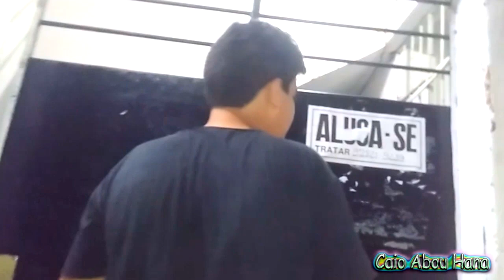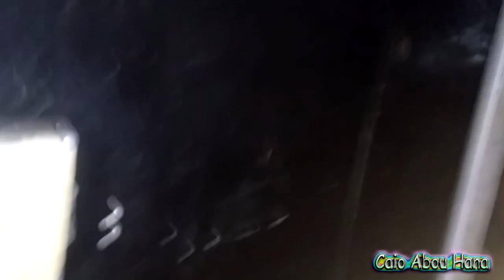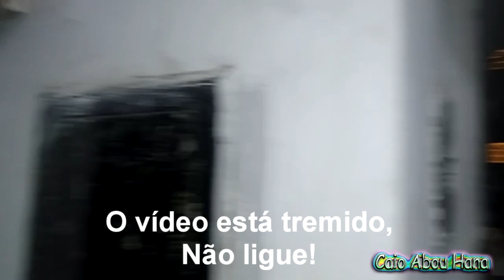CAIO E BOLINHA VIVEM UMA AVENTURA SOMBRIA EM UM PRÉDIO MAL-ASSOMBRADO!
Caio e Bolinha invadem um apartamento mal-assombrado

ATENÇÃO: As crianças que aparecem no vídeo tem suas imagens reservadas, e estão acompanhadas pelos seus responsáveis.

Todos os vídeos que são publicados aqui neste canal, são para o entretenimento dos fãs.